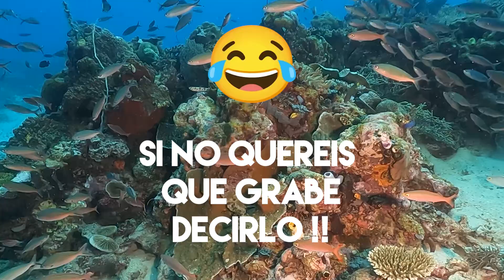TOMAS FALSAS BUCEO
Te has sentido alguna vez así??? DEJAME TU COMETARIO !!